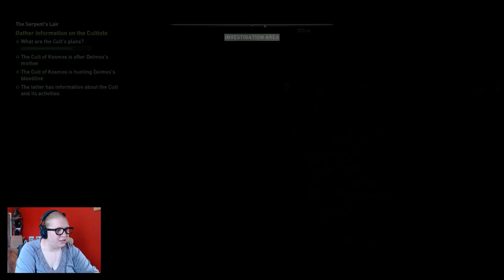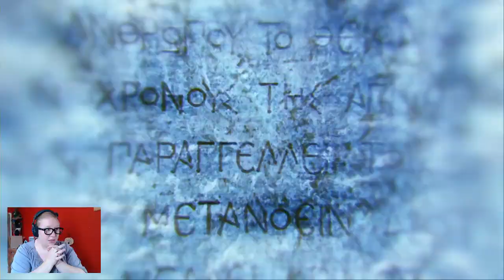WHO ARE YOU...? - Assassin's Creed Odyssey (Part 11)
WELL BOY AREN'T THINGS GETTING INTERESTING.